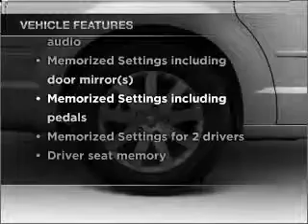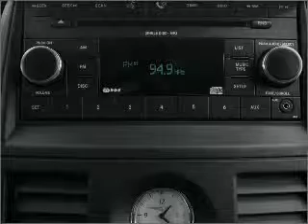2008 Chrysler Town & Country - Little Rock AR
Year: 2008
Make: Chrysler
Model: Town & Country
Trim: Limited
Engine: 4.0 liter 6 cylinder 24 valve
Transmission: Automatic
Color: Bright Silver Clearcoat Metallic
Mileage: 46265
Address:
4600 South University Ave